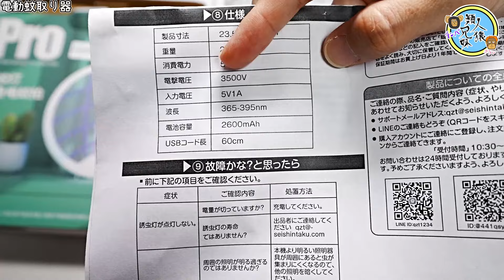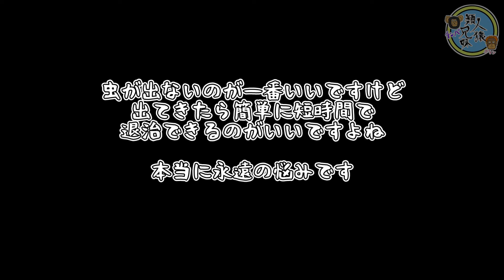開封unboxing ハエ・蚊対策！電撃！電動蚊取り器 ラケット型手動・据え置き・壁掛け【購入品紹介】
ハエ・蚊などの対策に電流が流れるラケットを購入しました
これとは違うものですが既に使用していて
良さげだったので買い足しました

 【最新&3500V高圧電撃】DEXION 電撃殺虫ラケット 電動蚊取り器 電撃殺虫器 殺虫灯 蚊ラケット 電動蚊取り器 2000mAh 蚊取り 捕虫器 誘虫灯 折り畳み 回転180° USB充電式 3層安全ネット 二重安全スイッチ 省エネ 強力に殺虫 薬剤不用 害虫退治 無害 屋外室内適用 手持ち 卓上 壁掛け 寝室 玄関 台所 オフィス (ホワイト)
アマゾン